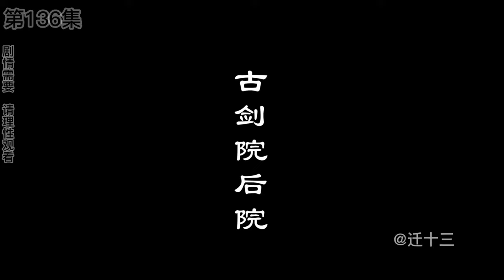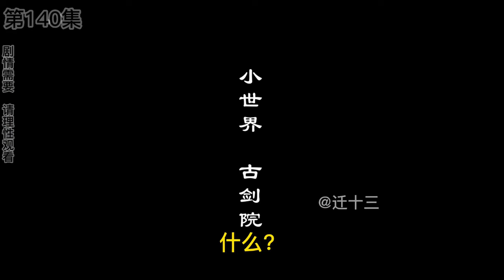系統催我做任務合集#13：小夥意到達尼古塔第三層，還能和塔靈對話！ 意外知道自己的身世之謎【遷十三】